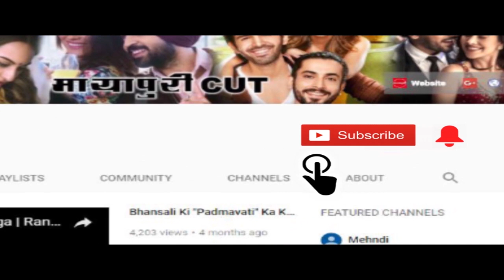Jab Interview Ke Dauran “Ranbir Kapoor” Ne “Katrina Kaif” Ke liye Kiya Apna Luv Express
रणबीर कपूर और कटरीना कैफ की लास्ट फिल्म 'जग्गा जासूस' थी । इस फिल्म की शूटिंग के दौरान ही कटरीना और रणबीर का ब्रेकअप हो गया था । इस वजह से काफी समय तक शूटिंग लटकी रही और फिल्म काफी बाद में रिलीज हुई थी । इतना ही नहीं फिल्म भी बॉक्स ऑफिस पर कुछ खास कमाल नहीं कर पाई थी । सभी हैरान थे कि आखिर दोनों के ब्रेकअप कि वजह क्या थी। एक पुराने इंटरव्यू में रणबीर ने कैट के लिए अपना प्यार जाहिर किया था ।